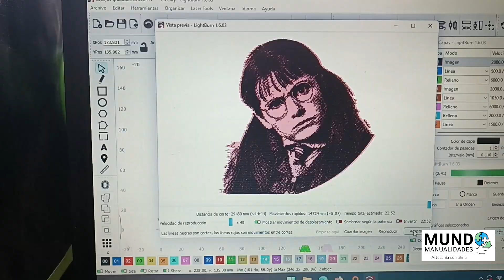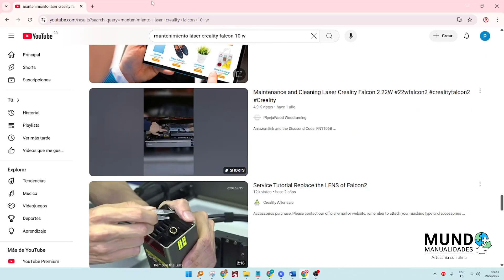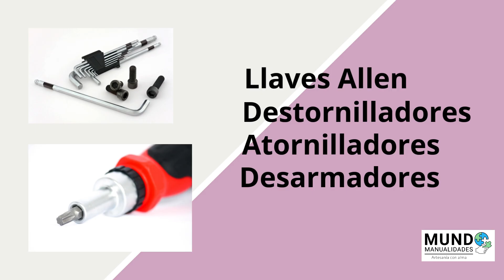🔧 Cómo limpiar el módulo láser Creality Falcon 10W | Mantenimiento básico para cortes precisos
🔧😮 ¿Tienes un cortador láser Creality Falcon de 10W y no sabes cómo hacerle mantenimiento?

¡Hola mi gente bonita! Hoy te enseño paso a paso cómo limpiar correctamente el cabezal de tu máquina láser. Después de un mes de uso continuo, llegó el momento de hacerle mantenimiento a mi Creality Falcon 10W, y para mi sorpresa ¡no encontré ningún tutorial en YouTube! 😱 Así que decidí grabar este video para ayudarte.

💡 Verás:
✔️ Qué herramientas necesitas
✔️ Cómo limpiar el lente del láser sin dañarlo
✔️ Cómo desmontar y volver a armar las piezas
✔️ Consejos para evitar errores comunes

⚠️ Recuerda: un buen mantenimiento previene fallos en el corte, alarga la vida útil del equipo y te evita gastos innecesarios.

🌟 APOYA MI CANAL Si te gusta lo que hago y quieres ayudarme a seguir creando contenido, puedes invitarme un cafecito virtual desde acá

¡Mil gracias por tu apoyo! Tu nombre puede aparecer en uno de mis próximos videos. 💖✨¡Gracias por el cafecito!